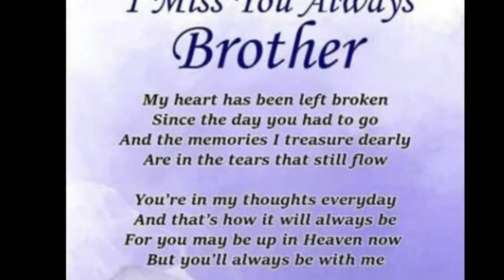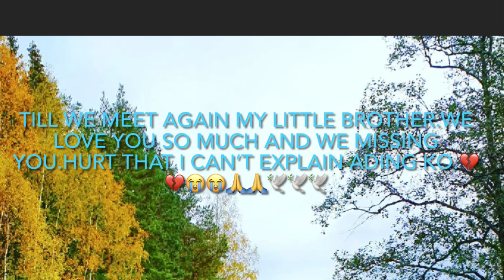HURT THAT I CANT EXPLAINED.IN LOVING MEMORY TO MY LITTLE BROTHER.WE LOVE YOU SO MUCH ADING KO.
OCTOTOBER 04,2021/11:05 pm.when you comatose and died October 05,2021/01:33am